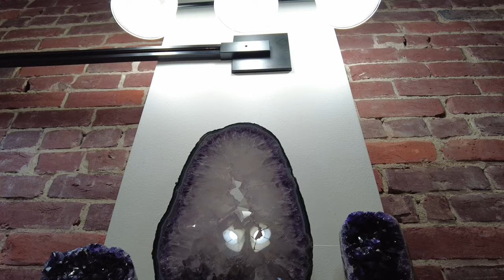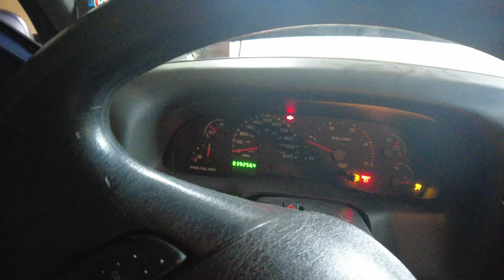Geology Rocks Pittsburgh & Repairing the Powerstroke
In this video I visit one of my best friend’s shop down in Pittsburgh. Justin is the owner / operator of Geology Rocks down in in Lawrenceville. I also pick up a new ICP sensor and get the truck running correctly again!